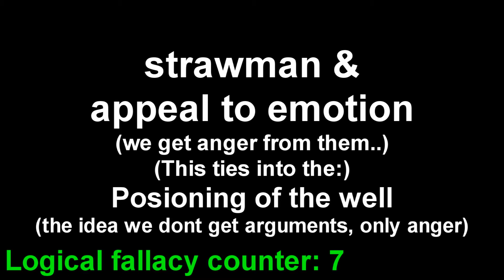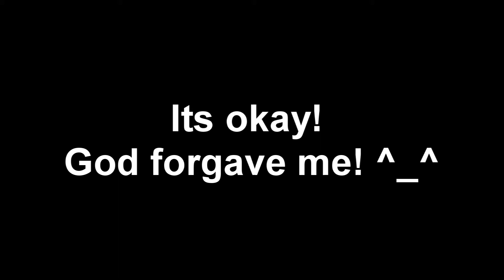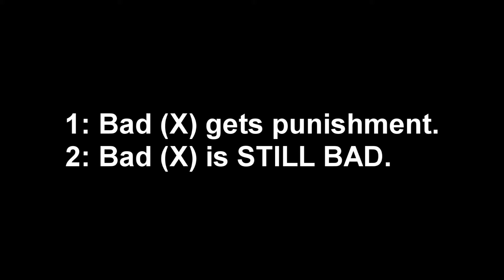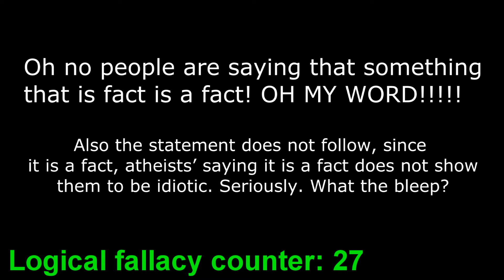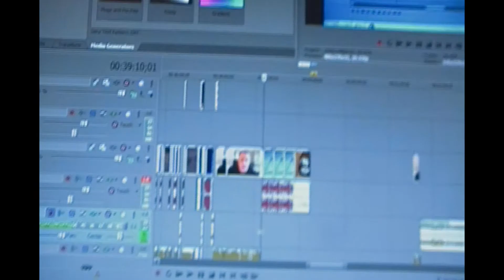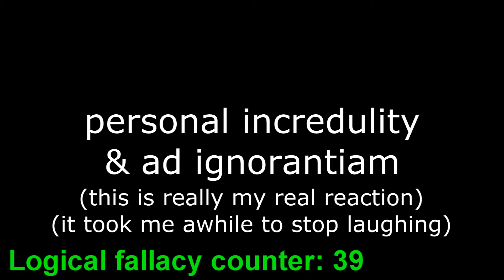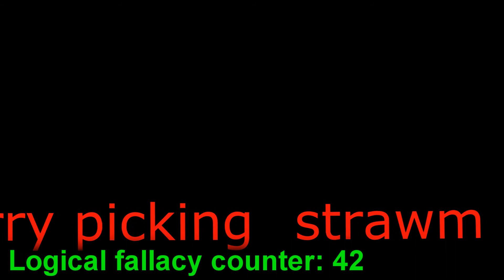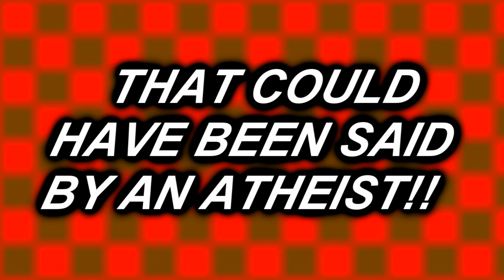One hour's worth of logical errors that do not tell us why atheism is idiotic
In this hour long video I am joined by the above awesome person.

Uploaded by: Godrules